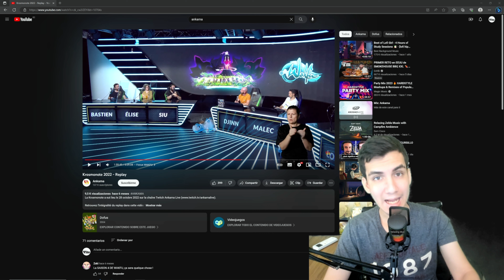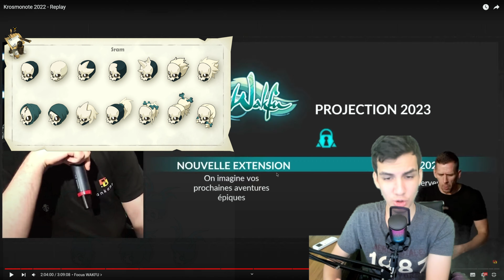WAKFU Lo que va a llegar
Buenas a todos aqui les dejo un breve resumen de un Podcast que se hizo en Diciembre sobre Wakfu de lo que querian hacer para este 2023, espero les guste. Pasen bien :)